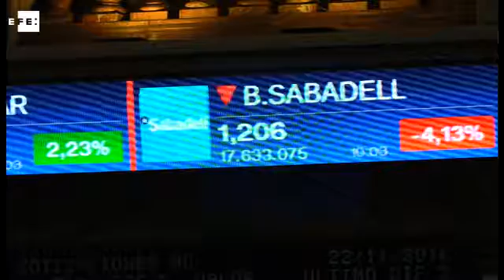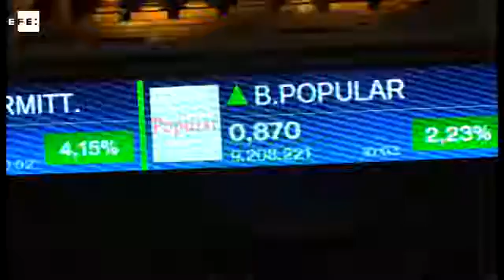La Bolsa toma impulso hacía los 8.700 puntos al sumar un 0,60%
Madrid, 22 nov (EFE).-El principal indicador de la Bolsa española, el IBEX 35, toma impulso hacía los 8.700 puntos al sumar un 0,60% poco después de la apertura animado por el precio del petróleo.